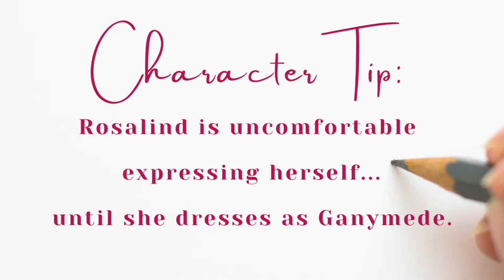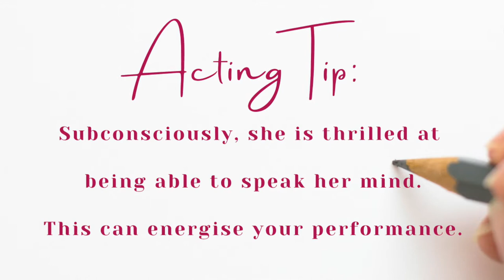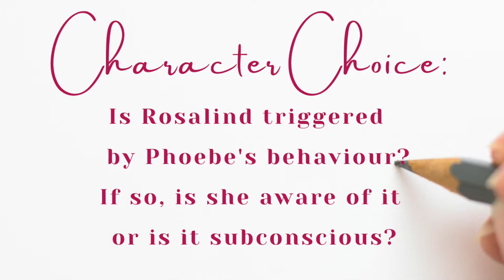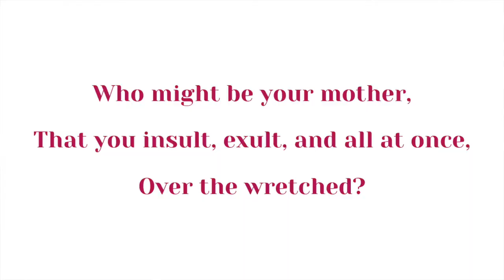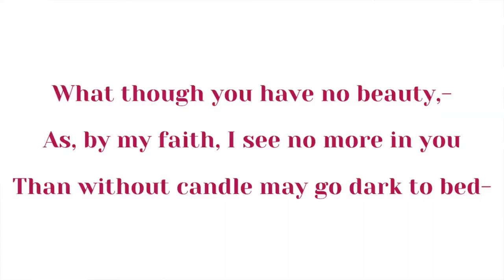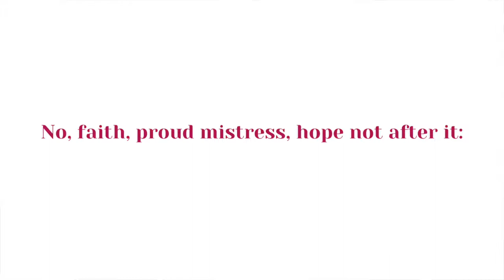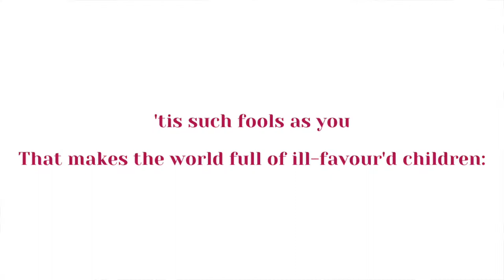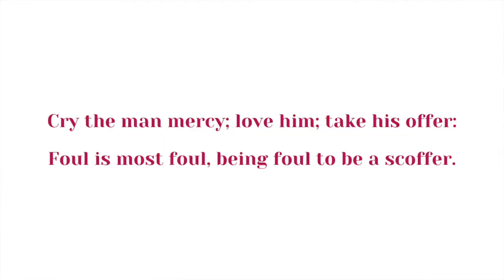An Actor's Guide to "And why, I pray you?" | Rosalind Monologue - As You Like It Act 3 Scene 5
Not sure if your Shakespeare monologue is on point? Grab my exclusive video training: 3 Big Shakespeare Mistakes (you don’t know you’re making)

New to Shakespeare? Join my private Facebook group for free classes!

Breaking down the meanings, context and acting choices for Rosalind's And why, I pray you? Who might be your mother monologue from Shakespeare's As You Like It.

RESOURCES TO HELP:

Start here! ✨
My new Essentials Hub has all my absolute favourite Shakespeare techniques, all in one place.

Quick Win - My Favourite Technique ❤️
Clear and Connected Translations Mini Course: Make Shakespeare feel like modern language

ONE-ON-ONE COACHING 💪
If you need tailored help to whip your monologue into shape, consider me your Shakespeare Personal Trainer. Let's nail that audition!

Join me on Instagram for more monologue breakdowns, additional resources and LIVE WORKSHOPS coming soon!! @shakespearewithsarah